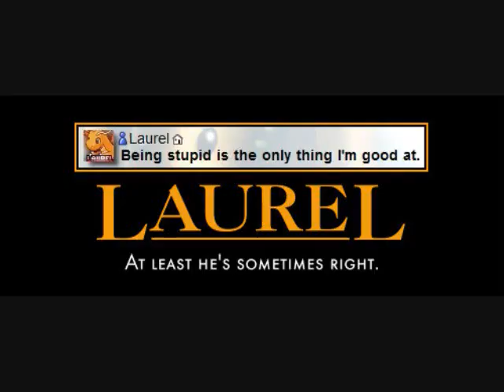Fable: The Lost Chapters - 6 - The Wasp Queen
Yay progress.

Also yay no desync anymore.